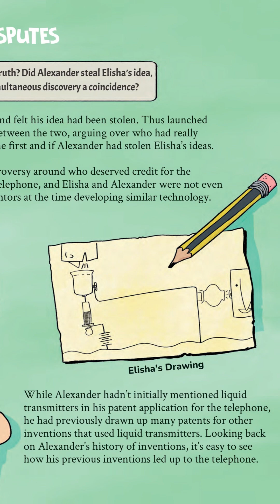Elisha Grey: The Second in the World to Invent the Telephone Part 4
A fascinating illustrated biography about Elisha Gray, the second person to invent the telephone.

Elisha Gray may not have received a patent for inventing the telephone, but he still made huge advances in the technology people use to communicate. Despite never completing a formal education, failing as a dairy farmer, and possibly having the plans for his best invention stolen by his rival, Alexander Graham Bell, Elisha still went on receive 70 patents for a variety of things including a very early version of what we now know as a fax machine and the world's first electric musical instrument!
Learn all about the life and inventions of this 19th century scientist in this exciting book packed full of fun facts, vibrant illustrations, and interactive activities.

Support Farren Phillips by purchasing a copy of this book here on Amazon